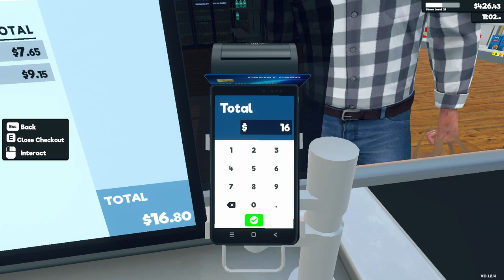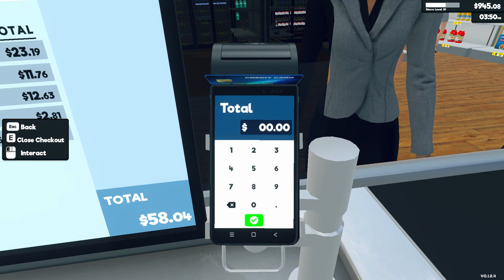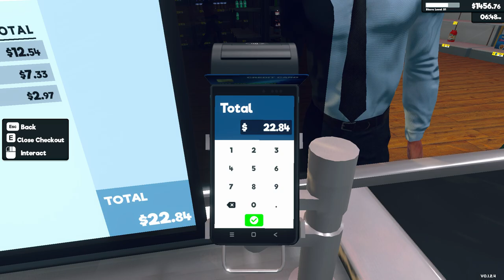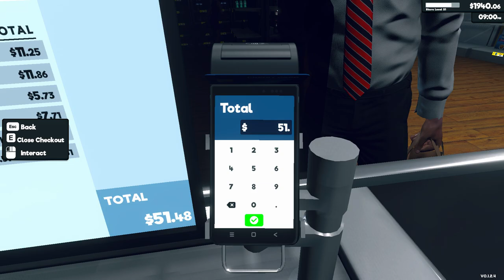Supermarket Simulator Day 34